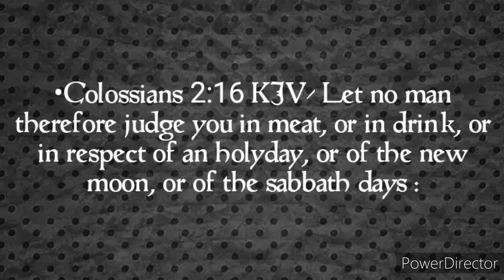Unsa Dapat Ang Adlaw sa Pagsimba